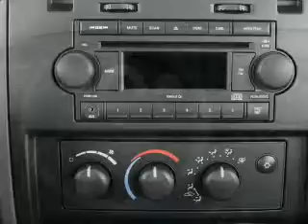2006 Dodge Dakota - London KY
Year: 2006
Make: Dodge
Model: Dakota
Trim: ST
Engine: 3.7 liter 6 cylinder 12 valve
Transmission:
Color: Gray
Mileage: 56000
Address:
531 S. Laurel Rd.